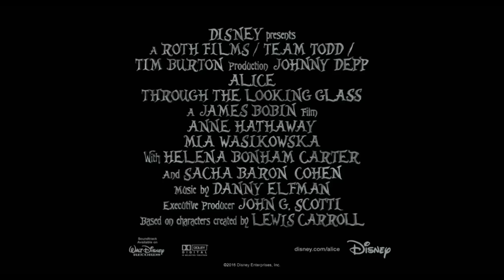Alicia A Través Del Espejo Disney Tv Spot "Conejo Blanco" Español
27 de mayo de 2016
En "Alicia a través del espejo" de Disney, una nueva y espectacular aventura con los inolvidables personajes de las entrañables historias de Lewis Carroll, Alicia regresa al mundo mágico del Submundo y viaja en el tiempo para salvar al Sombrerero Loco. Dirigida por James Bobin, que aporta su visión personal al espectacular mundo que Tim Burton creó para la pantalla en 2010 con "Alicia en el País de las Maravillas", la película está escrita por Linda Woolverton, basada en los personajes creados por Lewis Carroll y producida por Joe Roth, Suzanne Todd y Jennifer Todd y Tim Burton con John G. Scotti como productor ejecutivo. "Alicia a través del espejo" reúne a un elenco de estrellas del fenómeno de taquilla en todo el mundo, que incluye a Johnny Depp, Anne Hathaway, Mia Wasikowska y Helena Bonham Carter, junto a las voces de Alan Rickman, Stephen Fry, Michael Sheen y Timothy Spall. También conocemos a nuevos personajes: Zanik Hightopp (Rhys Ifans), el padre del Sombrero Loco y el mismísimo Tiempo (Sacha Baron Cohen), una criatura peculiar que es parte humana, parte reloj.
Alice Kingsleigh (Wasikowska) ha pasado los últimos años siguiendo los pasos de su padre y navegando en alta mar. A su regreso a Londres, atraviesa un espejo mágico y regresa al reino fantástico del Submundo con sus amigos el Conejo Blanco (Sheen), Absolem (Rickman), el Gato de Cheshire (Fry) y el Sombrerero Loco (Depp), que no es él mismo. El Sombrerero ha perdido su Muchosidad, por lo que Mirana (Hathaway) envía a Alice a pedir prestada la Cronosfera, un globo metálico dentro de la cámara del Gran Reloj que alimenta todos los tiempos. Al volver al pasado, se cruza con amigos -y enemigos- en diferentes momentos de sus vidas, y se embarca en una carrera peligrosa para salvar al Sombrerero antes de que acabe el tiempo. "Alicia a través del espejo" de Disney se presenta en formatos Digital 3D™, Real D 3D e IMAX® 3D, y se estrena en los cines del Reino Unido el 27 de mayo de 2016.